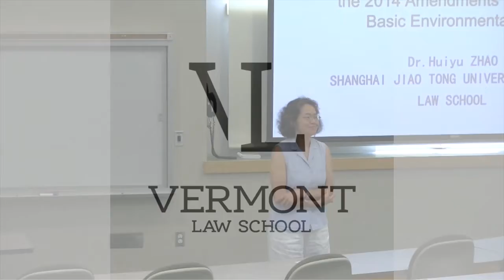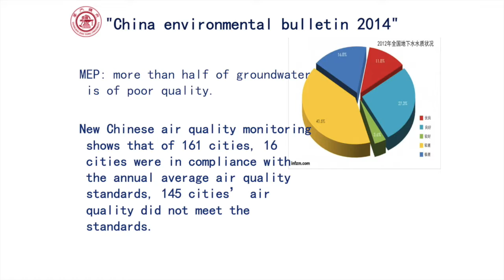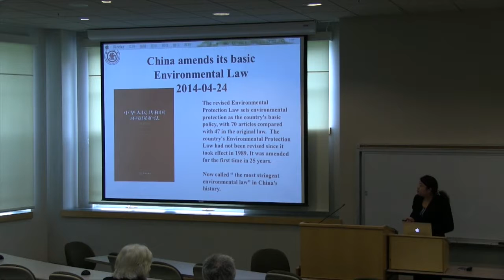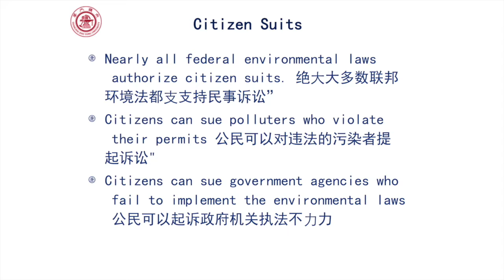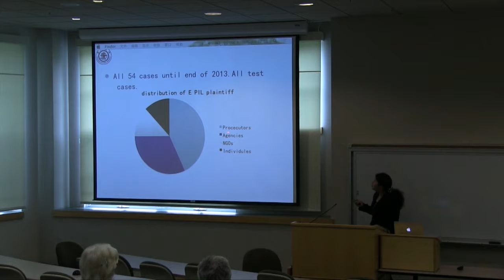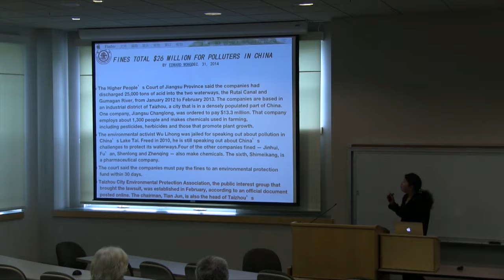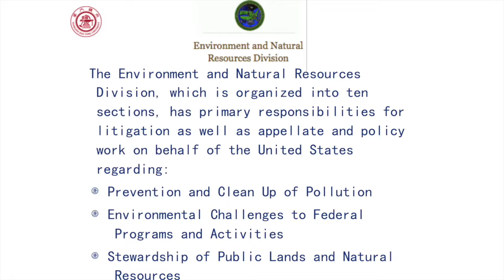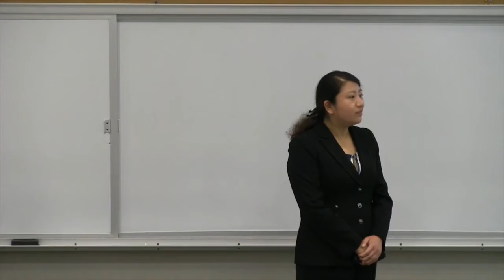Hot Topics Still a Paper tiger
Still a Paper tiger? China's Environmental Courts in the Wake of the 2014 Amendments to China's Basic Environmental Law

There is a broad consensus that chronic problems with enforcement of China’s environmental laws have been due in part to the lack of an independent judiciary in China. This presentation will explore why China’s judiciary still must overcome many obstacles before it truly can achieve the promise of China’s new Environmental Protection Law.

vermontlaw.edu/elc